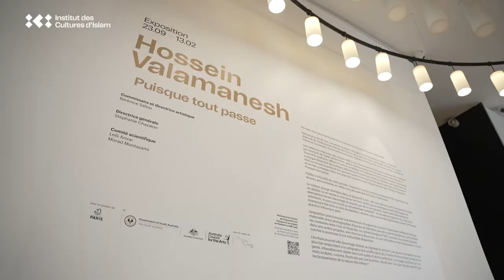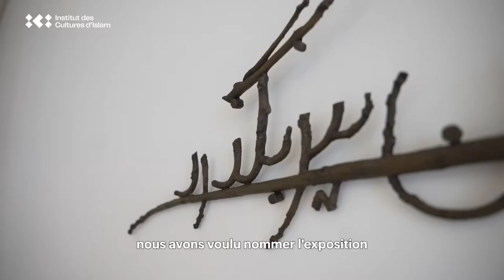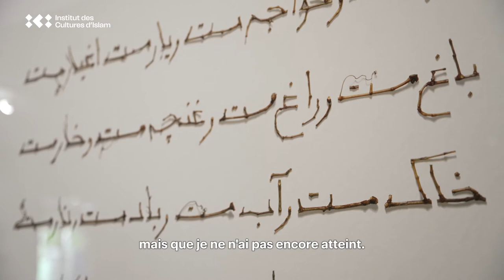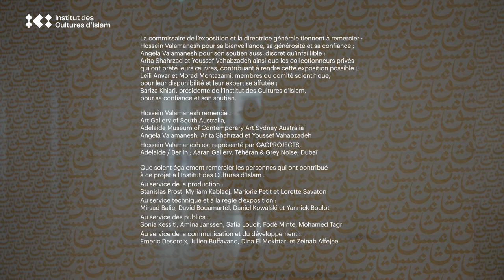Bande-annonce | Hossein Valamanesh : Puisque tout passe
"Puisque tout passe" est la première exposition en Europe d’Hossein Valamanesh.

Depuis plus de 40 ans, cet artiste australien d’origine iranienne explore à travers une grande diversité de médiums les thèmes de l’amour, de la nature et de la spiritualité, formant une œuvre intime et universelle d’une cohérence totale inspirée à la fois par ses racines et sa terre d’adoption.

Une sélection d’œuvres des années 1980 à nos jours propose de découvrir sa démarche imprégnée par les écrits de Djalâl ad-Dîn Rûmî, poète mystique persan du 13e siècle ayant profondément influencé le soufisme. Mêlant l’humour surréaliste et la sobriété de l’arte povera, Hossein Valamanesh conjugue librement de multiples références évoquant ses souvenirs d’enfance, son expérience de l’exil ou encore le profond lien spirituel qu’entretiennent les Aborigènes avec leur environnement, et les fait converger dans une prise de conscience de l’impermanence des choses et des êtres, Puisque tout passe.

Fidèle à la fluidité de cette pensée, l’exposition navigue entre les époques et les inspirations, les œuvres pré-existantes et celles conçues spécialement pour l’événement.